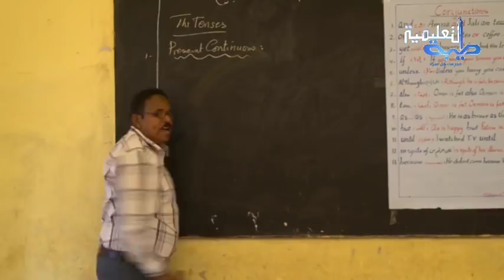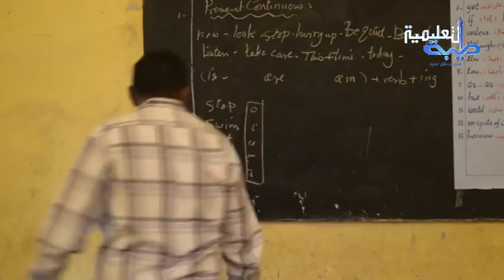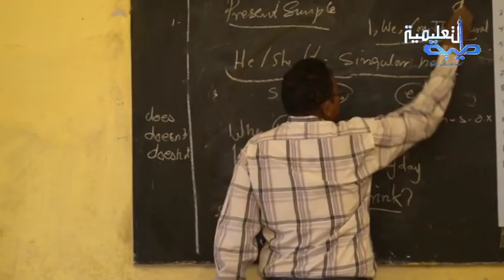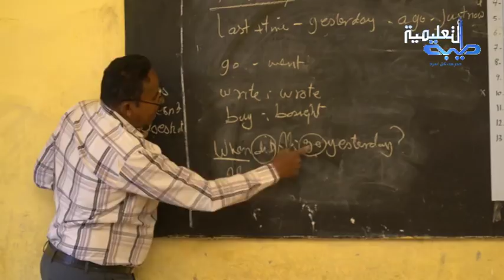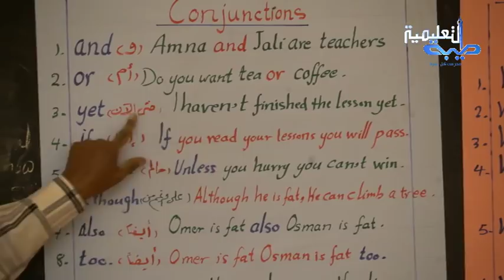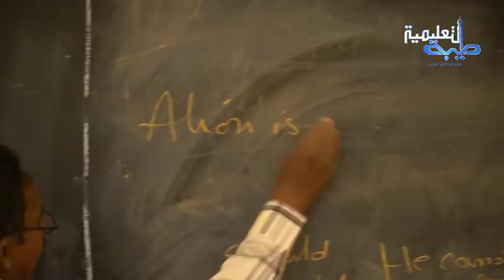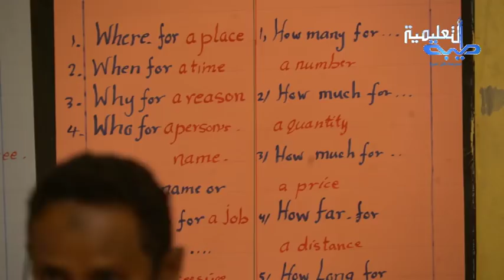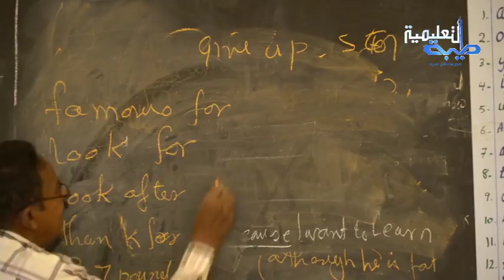حصة التركيز والمراجعة النهائية 2019 مادة اللغة الإنجليزية | شهادة الأساس